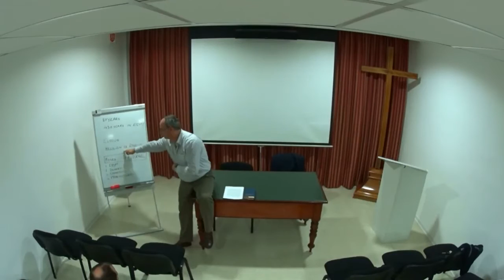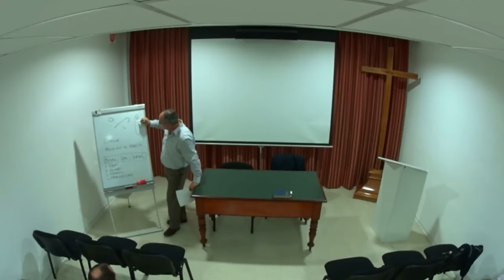Eżodu 1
Laqgħat ta' formazzjoni fiċ-Ċentru Ta' Mlit. Din hi l-ewwel laqgħa minn erba' rigward il-Ktieb tal-Eżodu mogħtija mis-Sur Joseph Borg.